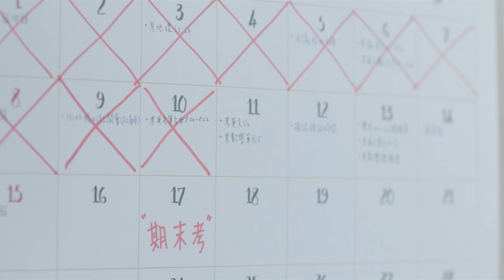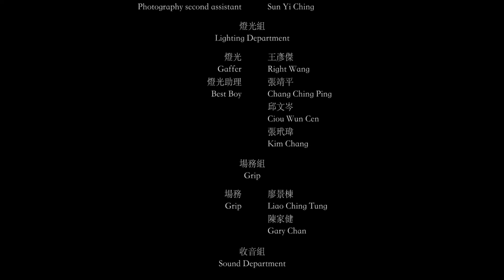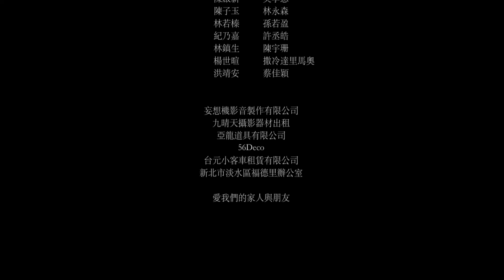《日日》短片 | 不管發生什麼事，日子還是會一直向前邁去，美好會永遠留在心中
「我們所愛的人並不會真正的死去,因為他永遠活在我們心中。」這是童書《馬堤與祖父》中的一段話,這也是短片《日日》在影片中試圖傳達給觀眾的：不管發生什麼事，日子還是會一直向前邁去，美好會永遠留在心中。

ＩＧ裡有很多可愛的花絮可看呦

主演
Cast

俞平
王渝屏

俞瑄
王渝萱

客串演出
Guest Role

貨車司機
張靖平

生物社社長
孫知行

養樂多老闆
白瑋

工作人員
Crew

製片組

製片 廖健宏
執行製片 邱皓宇
製片助理 劉俞均 程薇倫 鄔顯凱 楊世暄

導演組

導演 謝麗伶
副導 王孔澂
編劇 王渝屏/謝麗伶
場記 陳子玉